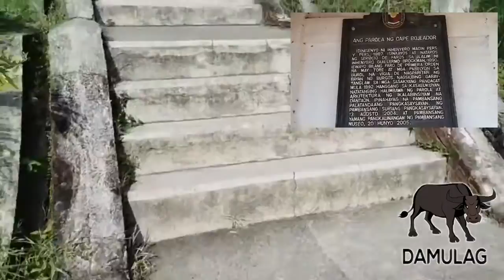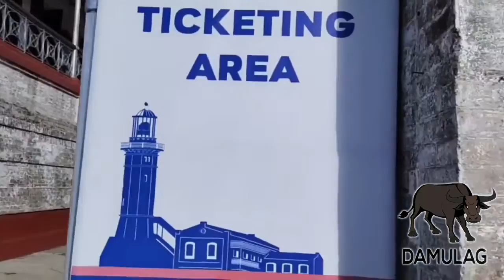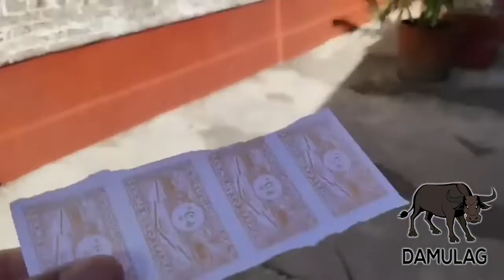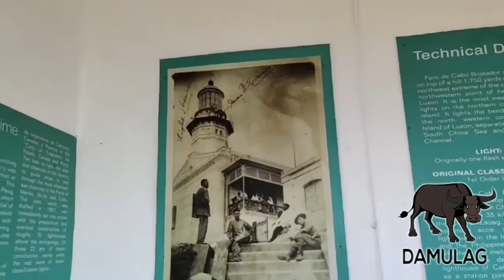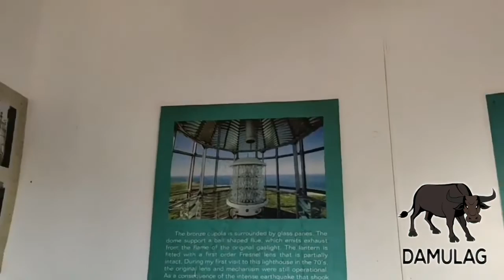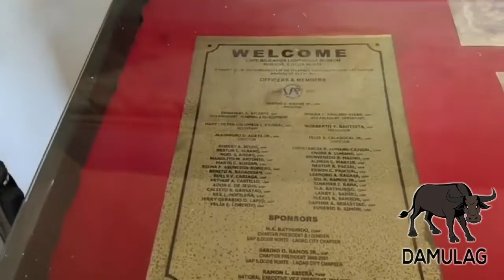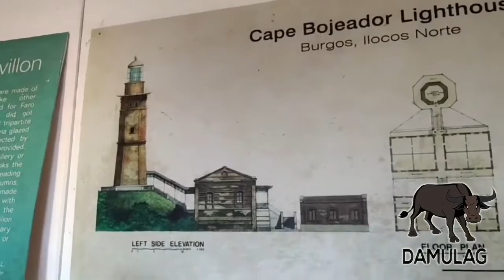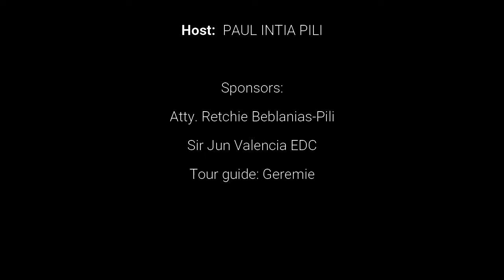Cape Bojeador Lighthouse, Burgos Ilocos, Norte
DAMULAG TRAVELS